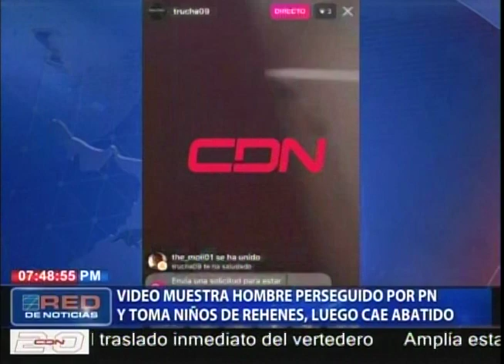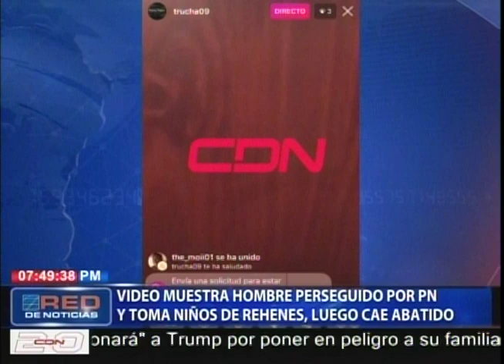Video muestra hombre perseguido por PN que toma niños de rehenes y luego cae abatido